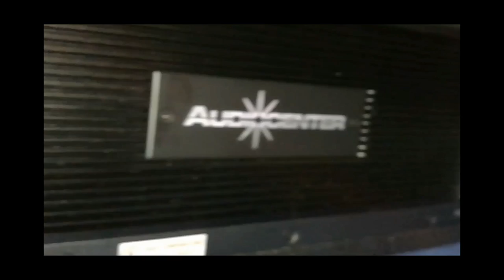Audiocenter KLA 28DSP Line Array System Preview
I am taking apart everything of Audiocenter KLA 28DSP Line Array System. Check this video to see what is inside, what component is is use and what brand of component it is using.
Guarantees high quality component as usual by Audiocenter Pro Audio.

Wood - Russian Birch
Amplifier Modules - Pascal Audio Denmark
Woofer - Beyma Spain
HF Driver - Beyma Spain

Title: Say Yeah
Artist: Topher Mohr and Alex Elena
Genre: Dance & Electronic
Mood: Funky